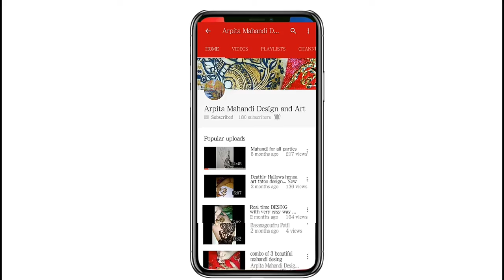Nice peacock style design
Hello my dear friends this is my new video on mehndi design if you like this video then don't forget to like share and coming and this video is not merited so if you have any question to ask about this video then to ask me and please like share and coming on this week you and you are not subscribe my channel then please do subscribe and hit the bell icon for my all latest videos update